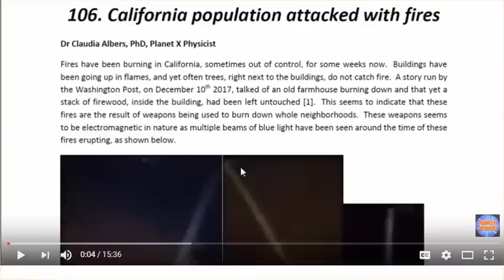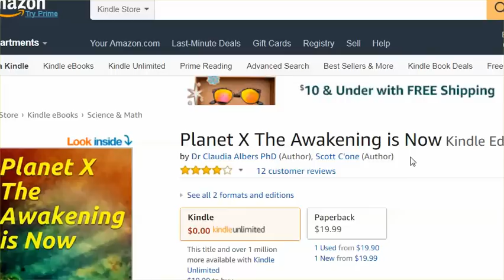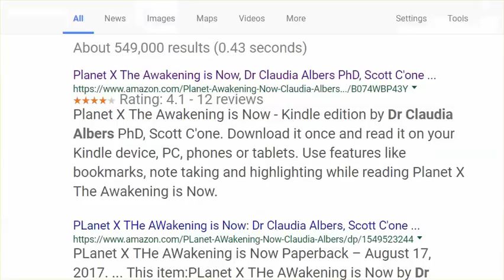Physicist Post video Claiming CA Fires Result Of Weapons, Not Natural